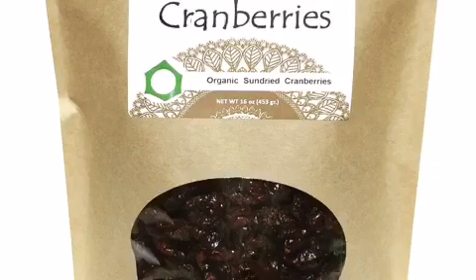Natural Healing House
Natural Healing House Organic Raw Walnuts, Quinoa, Grain, Cereal, Nut, Granola, Cashew, Seed, Rice, Goji, SuperBerry Grocery & Gourmet Food.